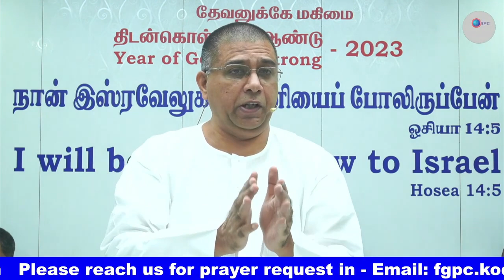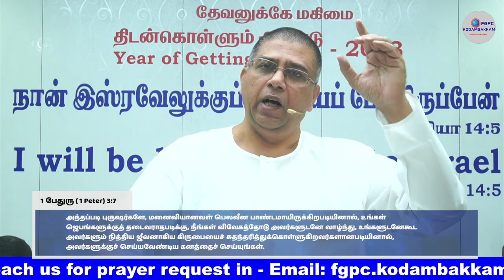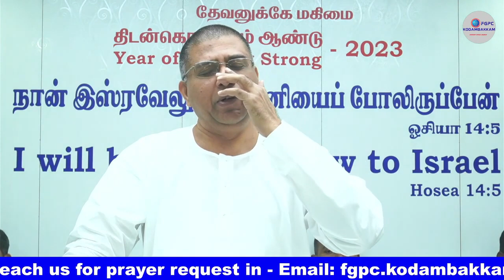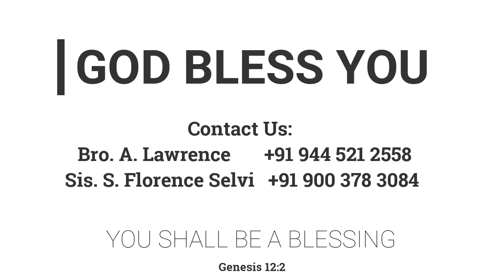நீ ஆசீர்வாதமாய் இருப்பாய் | 25.02.2023 | Pr. I. வினில் சதீஷ் | FGPC Chennai Circle Family Camp